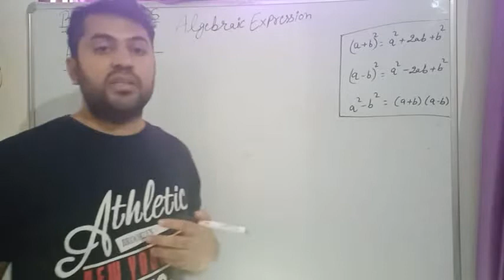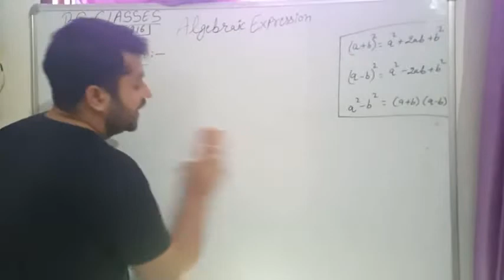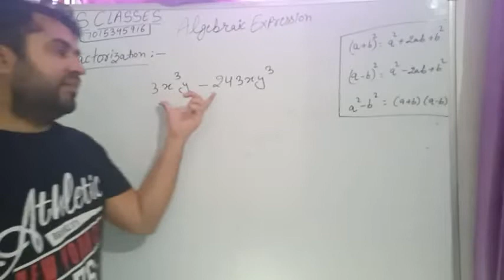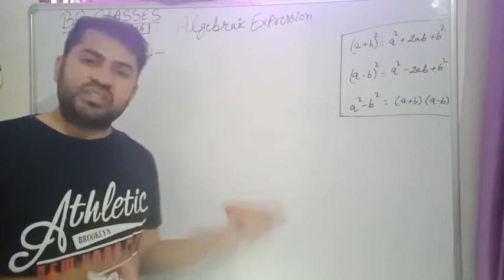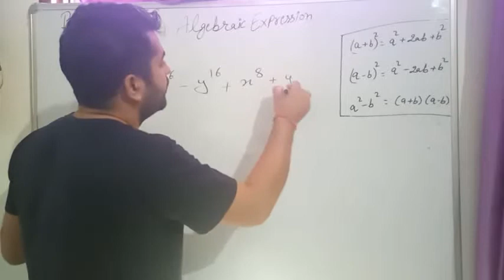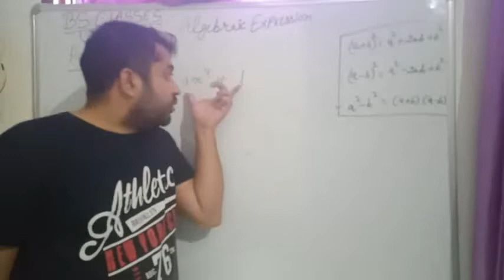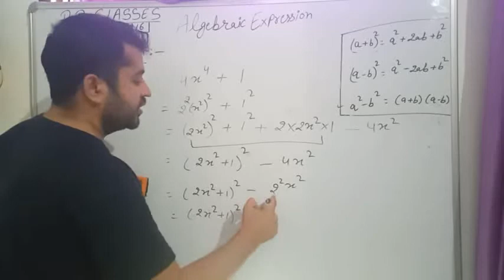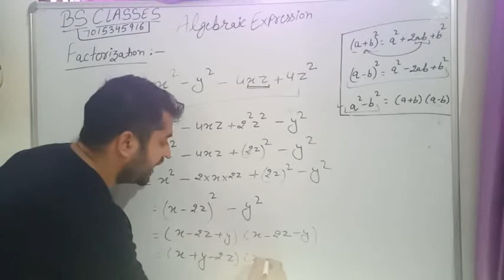Algerabic Expression part 3 ( Factorisation)